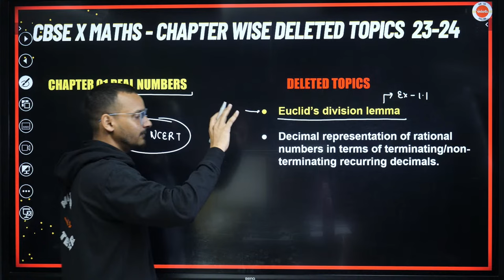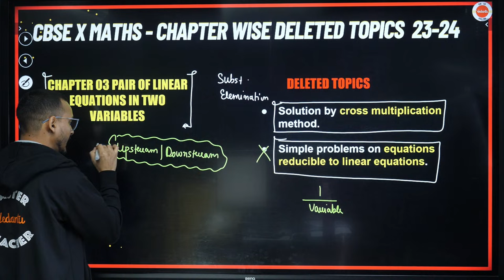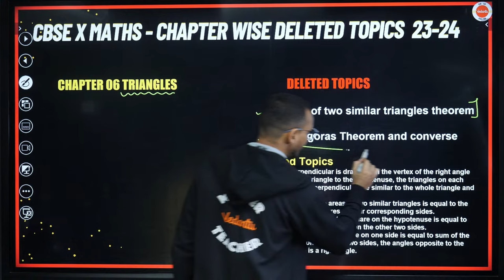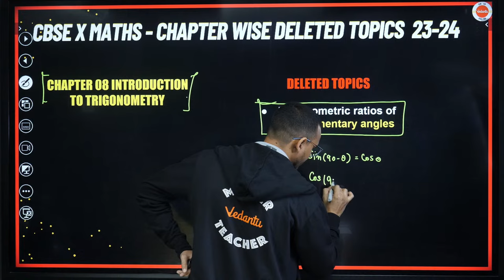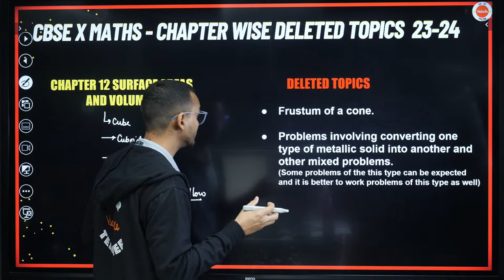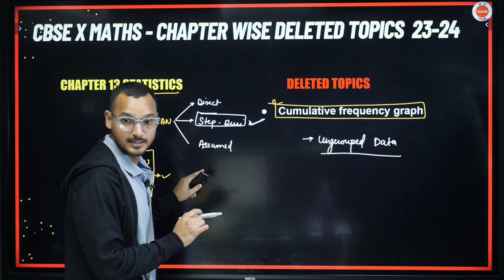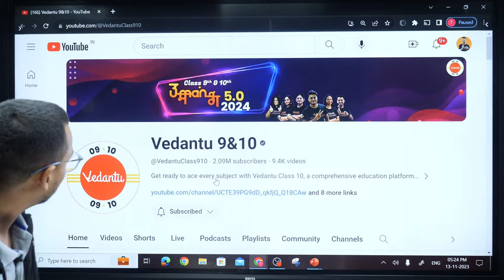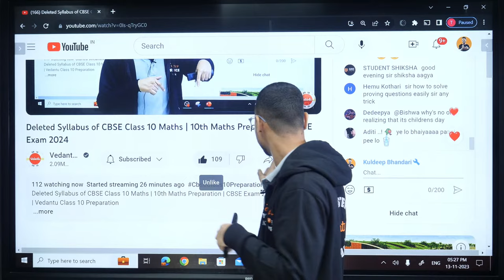CBSE Class 10 Maths Deleted Syllabus 2023-24 | 10th Board Exam Maths Reduced Syllabus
CBSE Class 10 Maths Deleted Syllabus 2023-24 | 10th Board Exam Maths Reduced Syllabus | CBSE Exam 2024 | Kuldeep Sir | Vedantu Class 10 Preparation Strategy and Tips